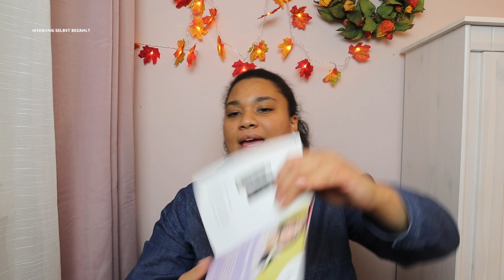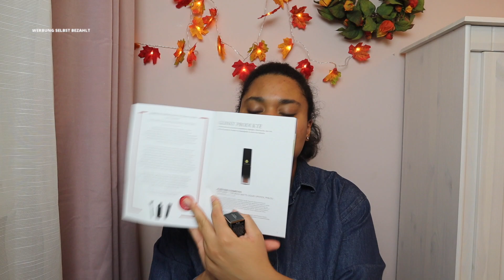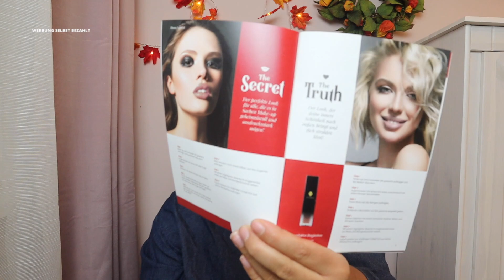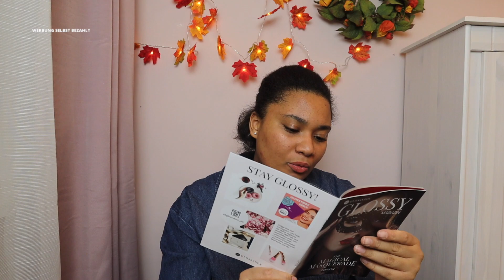Glossybox / Unboxing / Oktober 2021 / Immer nur Ärger! / Viel zu spät! / Der Maskenball kann kommen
heute kommt das Unboxing zu der Oktober Glossybox.
Diesen Monat ist sie sehr spät angekommen.
Viel Spaß beim Video.
Eure Aminata.

50% auf deine erste GoodieBox + willkommensgeschenk.

AESTHETIC LIVING - 20% auf den Einkauf mit dem Code  ➡️.   Lieblingsdinge20